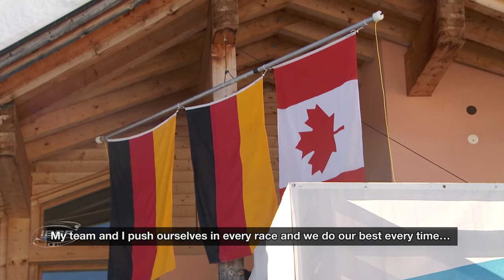Francesco Friedrich: "We push ourselves in every race" | IBSF Official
At the BMW IBSF World Cup in St. Moritz (SUI), the Olympic Champion, World Champion and World Cup titleholder left all competitors behind him for the ninth time in the tenth 2-man bobsleigh race of the 2020/2021 winter.